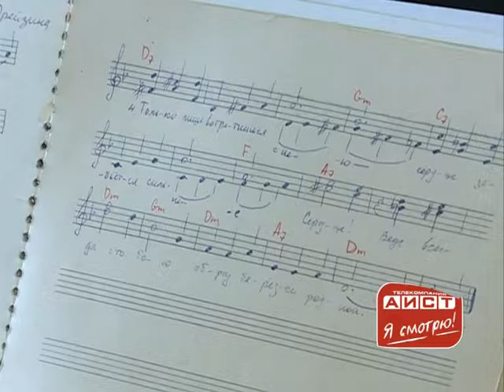Я смотрю 21 Ба